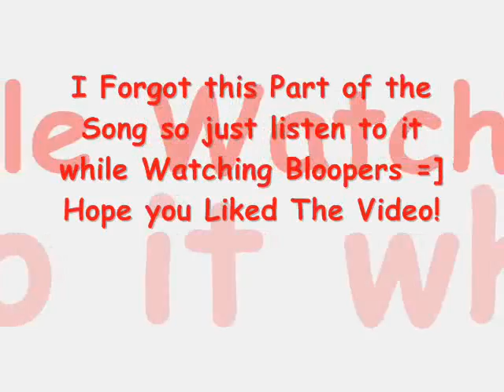Over My Head-MMV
Hehe, an MMV i did with Ann, Julie, and Alice =] Enjoy!

Windia-i2ikyo =]